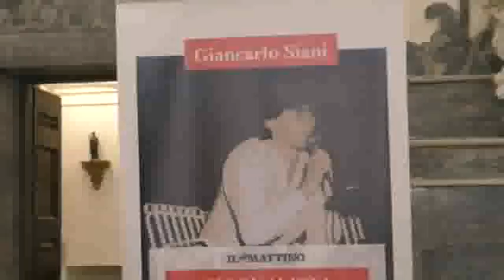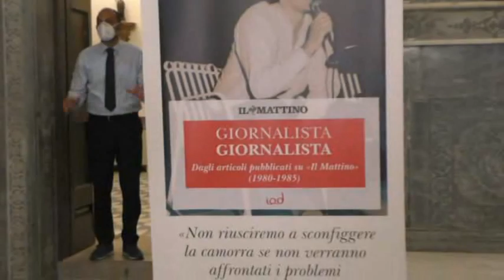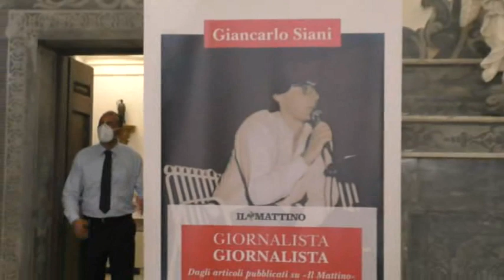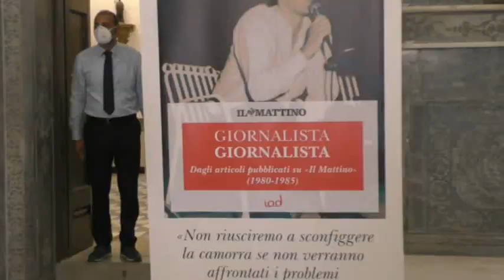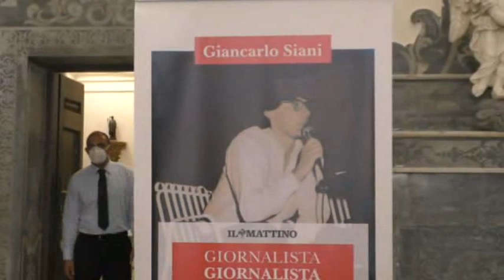Giornalista Giornalista Presentazione al Suor Orsola Benincasamp4